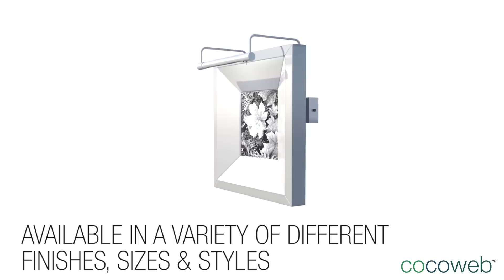High-End LED Picture Lights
Cocoweb™ LED Picture & Art Lights.